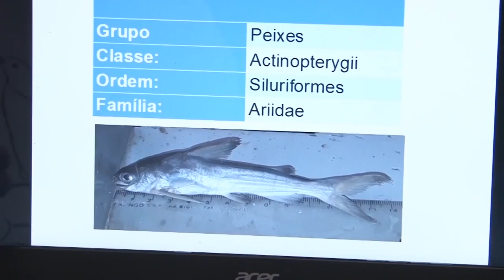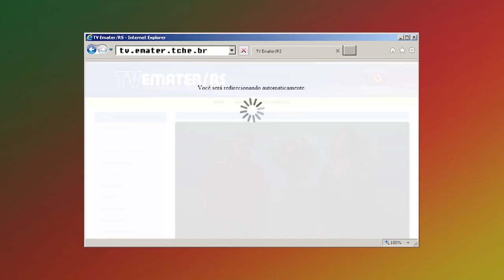Rio Grande Rural Chamada Edição Número 993